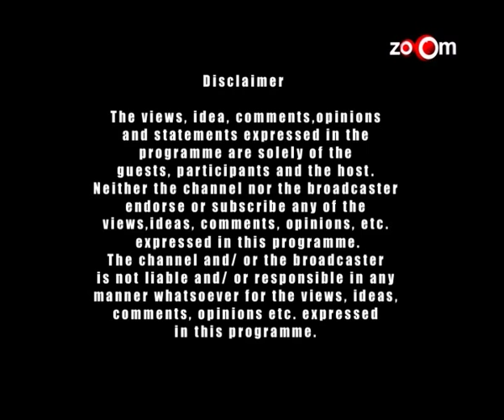Shuddh Desi Romance | Parineeti Chopra & Sushant talk about Live In Relationships & Kissing onscreen